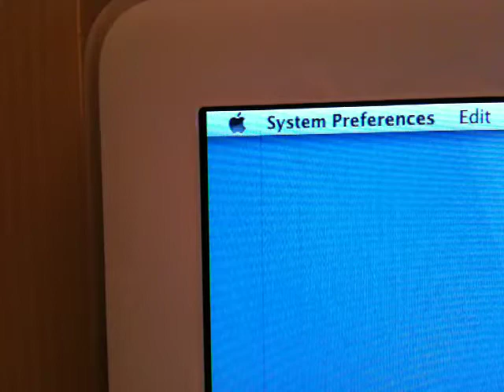Vertical lines on my 20" iMac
Deux lignes verticales le long de mon iMac 20. Modèle Late 2006